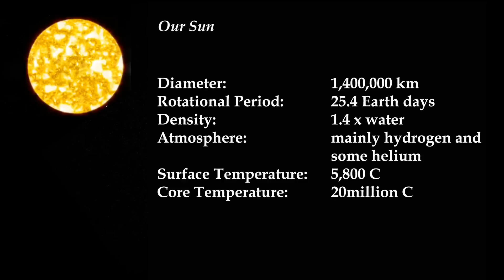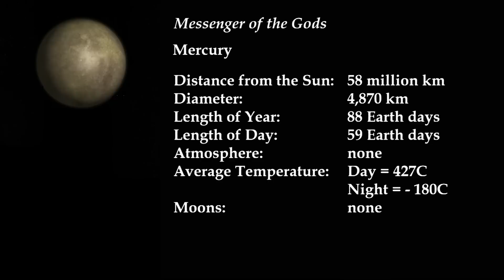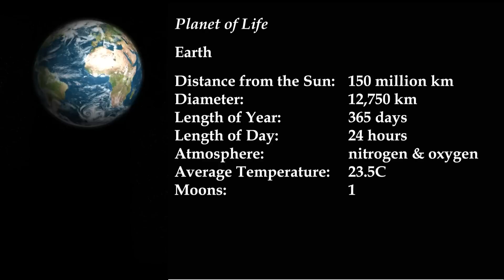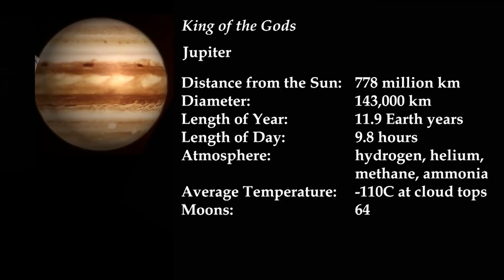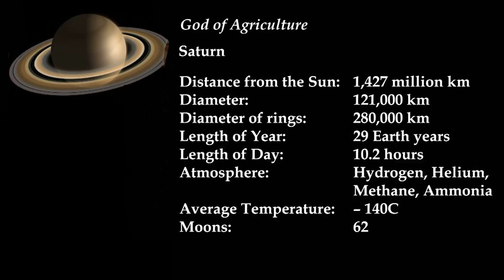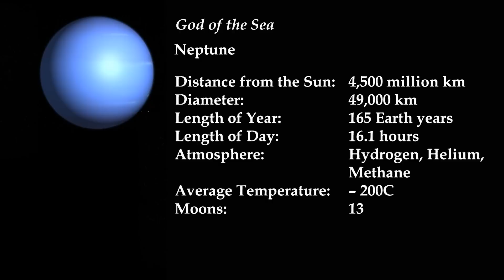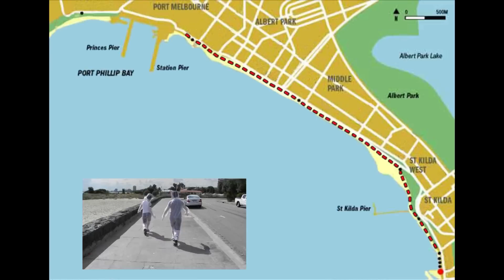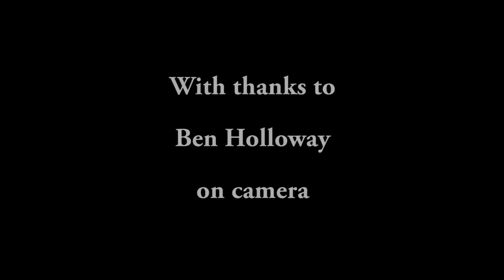A Solar System Adventure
An informative, fun, educational trip through our Solar System using the 1:1 billion scale model in St Kilda, Victoria; Australia.